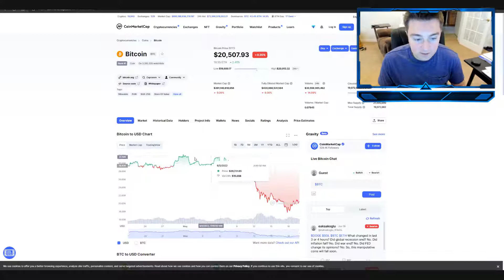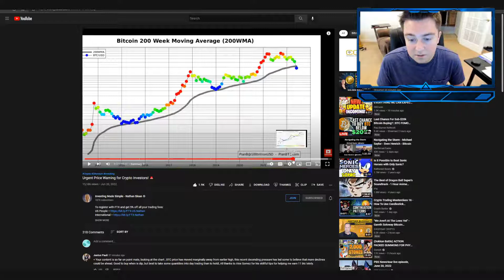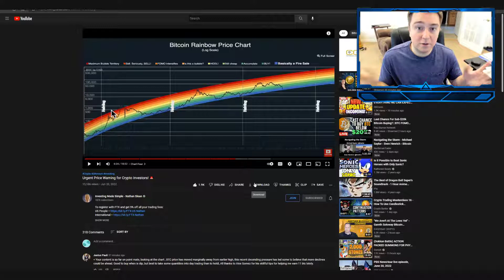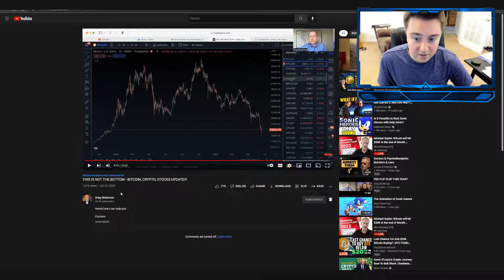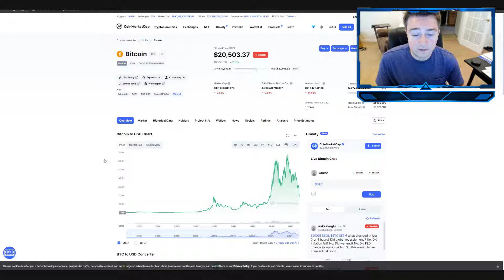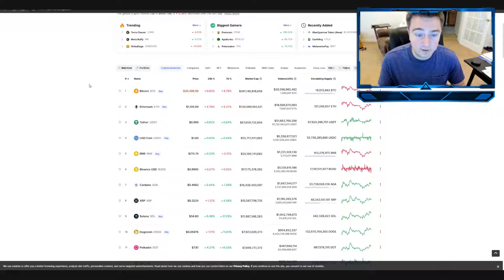A Video You MUST Watch If You Are In Crypto or